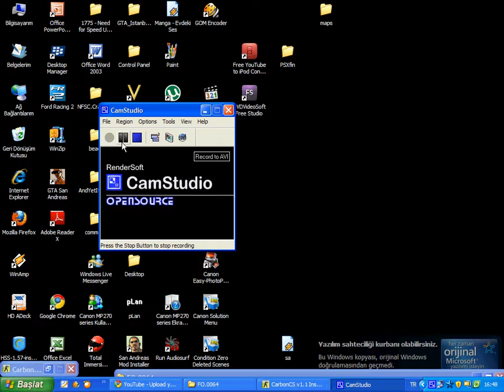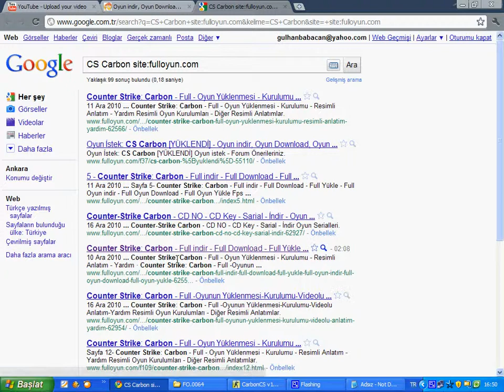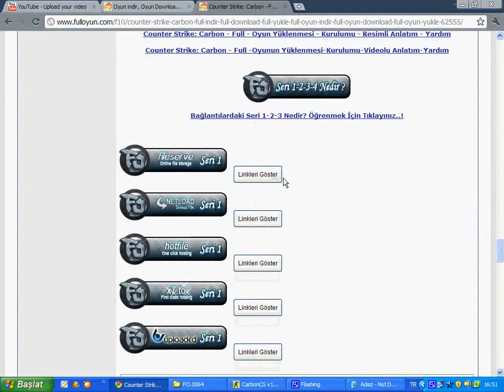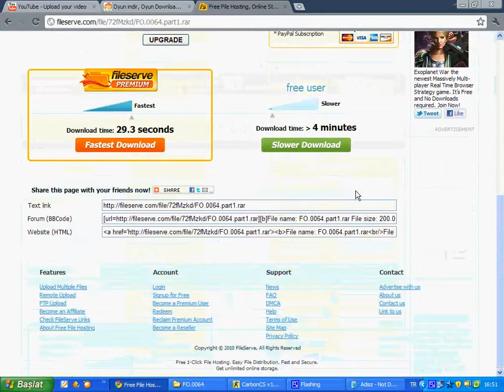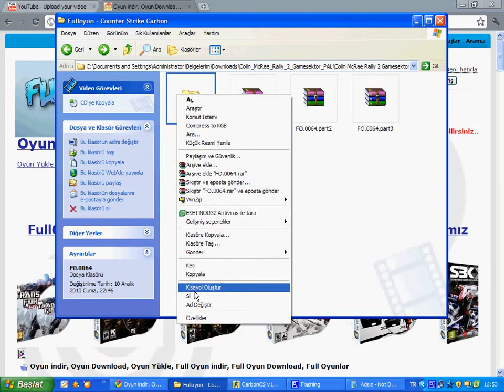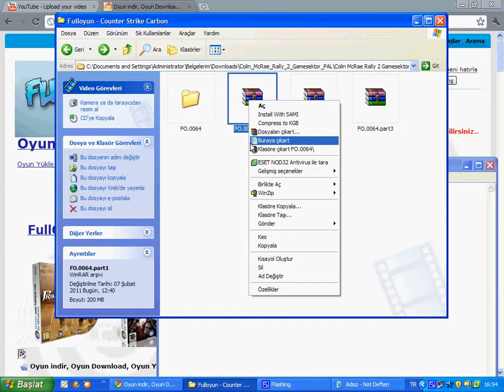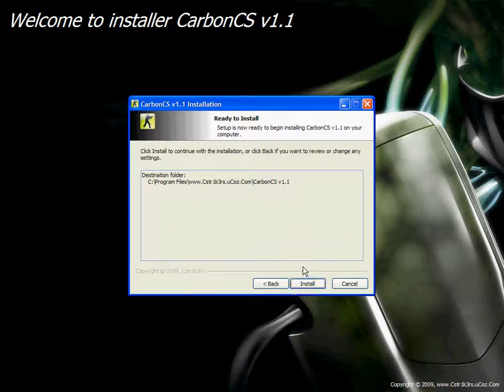how to download counter strike carbon